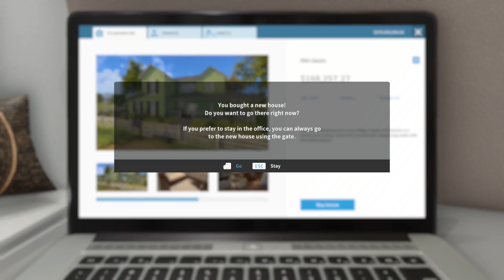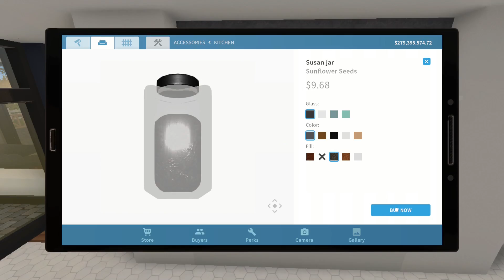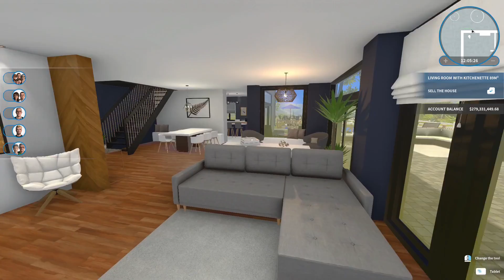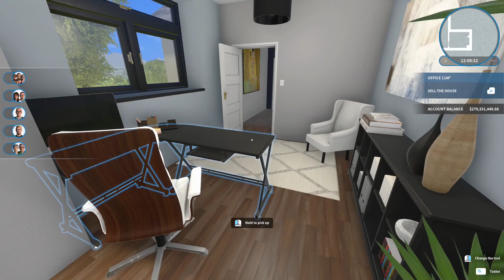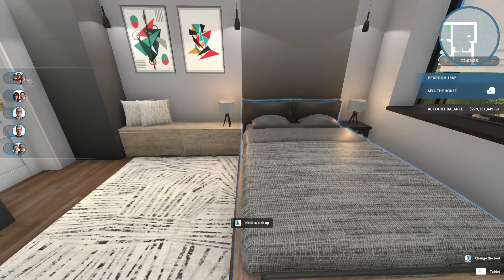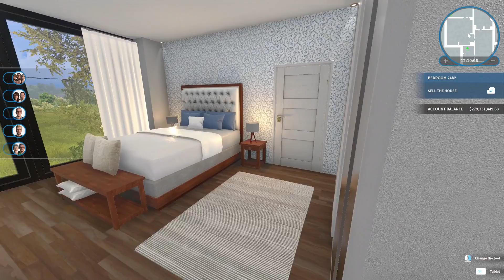House Flipper! - Pets DLC - Old Classic house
Timestamps:
00:06 House tour Before
01:34 Demolition and decoration
09:29 House Tour After
14:36 Pictures before and after